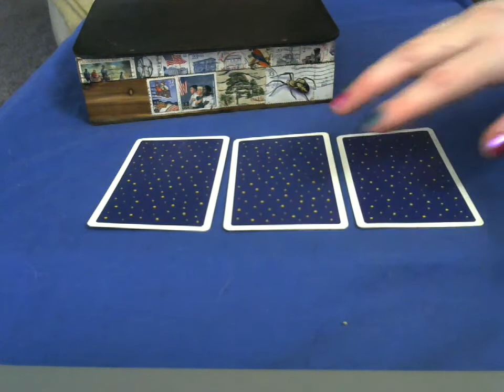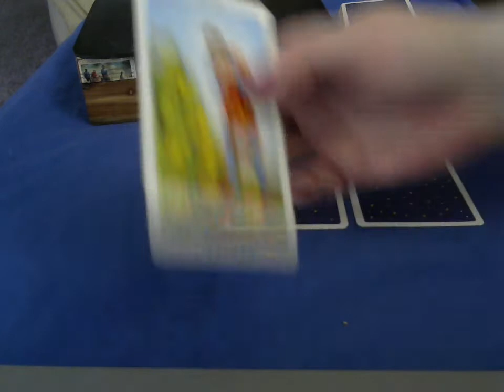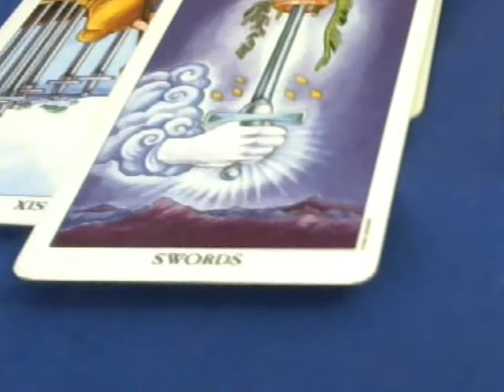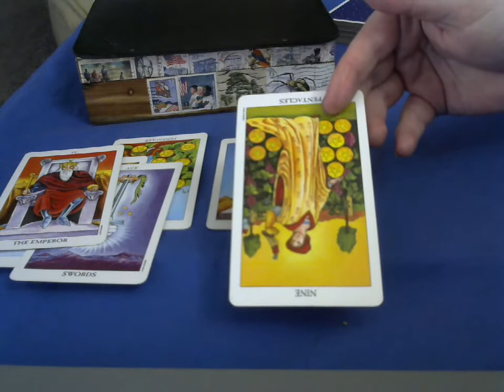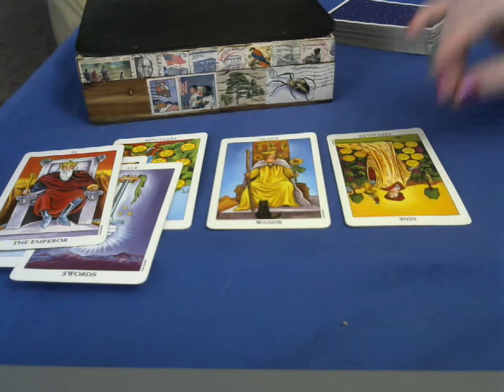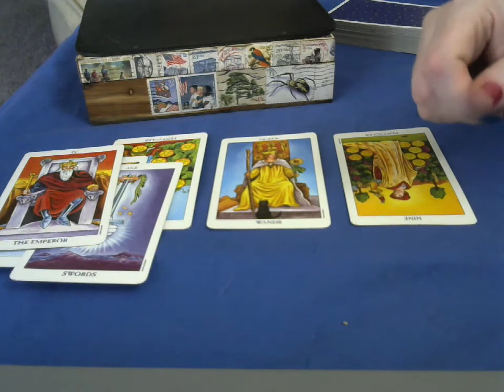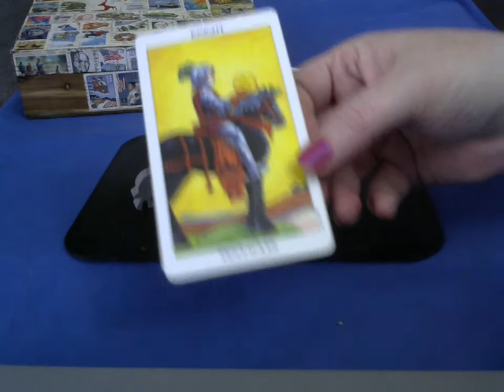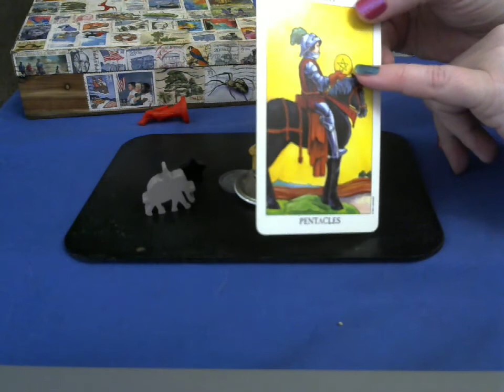Charm Reading A